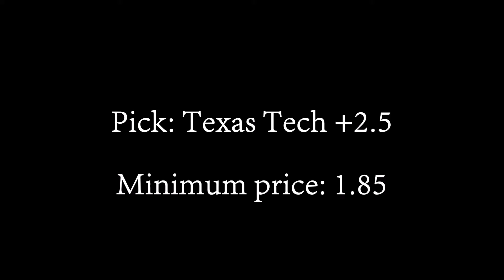Basketball betting tip: Texas Tech v. Baylor (2017/02/14)